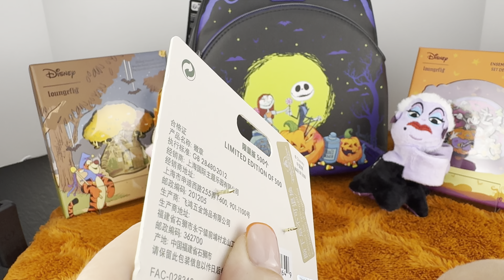Shanghai Disneyland Mickey and Minnie Pin